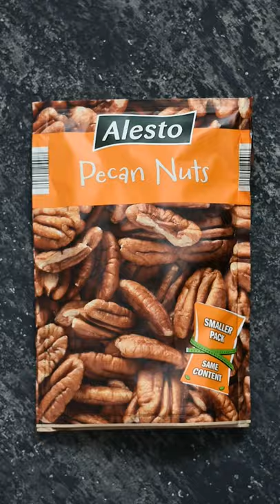Sladki petek z Gudafudo: Tropska sladoledna skleda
Sezona sladoleda je odprta! 🍦🙌 Ana bo z današnjo slaščico razveselila vse ljubitelje hladne osvežitve in res nas ni malo, kajne? 😉 Pripravila je okusno tropsko sladoledno skledo, katere zvezde so mango, ananas in papaja. 🍍🥭 Naslednjič pa si lahko sestaviš sladoledno skledo še z drugačnimi kombinacijami in okusi. Imaš kakšen predlog? 👇

Osnova:
1,5 dl kokosovega mleka v pločevinki (tekočina),
50 g kokosovega mleka v pločevinki (maščoba),
2 žlici javorjevega sirupa,
50 g indijskih oreščkov,
160 g zamrznjenega sadja (mango, ananas, papaja)
Posip:
Domača granola,
koščki ananasa,
koščki manga,
kokosova moka in
orehi pekan.

*Kokosovo mleko čez noč postavi v hladilnik. V mešalnik za pripravo smutijev zlij kokosovo vodo in maščobo, ki se je nabrala na vrhu pločevinke. Dodaj javorjev sirup, indijske oreščke in tropski miks zamrznjenega sadja (mango, ananas, papaja). Mešaj toliko časa, da nastane enotna zmes. Zmes nadevaj v skodelico in posuj s kokosovo moko, orehi pekan, domačo granolo in koščki tropskega sadja. Če želiš, lahko dodaš še kokosovo smetano in preliješ s čokoladnim prelivom.